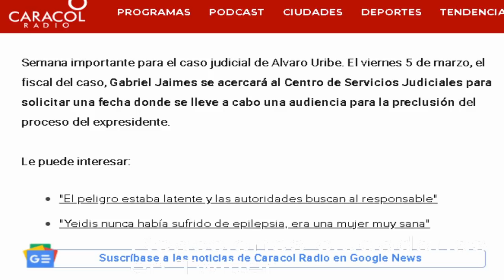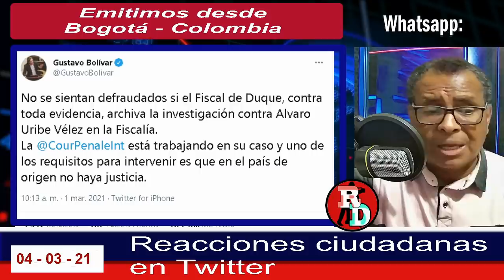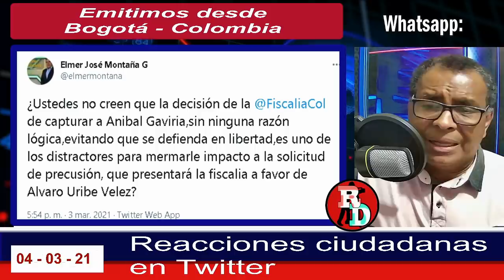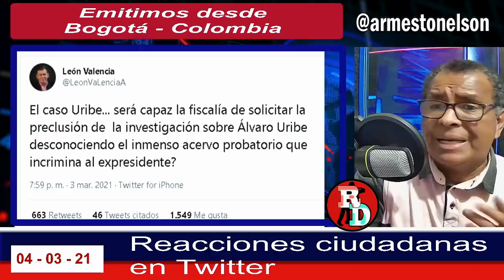Gabriel Jaimes Durán tiene la palabra / El país en vilo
AYUDA CON EL SOSTENIMIENTO DE ESTE CANAL – Haz parte de nuestros 100 amigos y haz tu DONACIÓN de lo que puedas a través de DAVIPLATA 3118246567 o en la cuenta de ahorros Bancolombia 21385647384. Tranquil@, si no puedes este mes, puedes hacerlo en el siguiente o cuando puedas, tu colaboración es importante para seguir manteniendo la independencia informativa que todos deseamos.